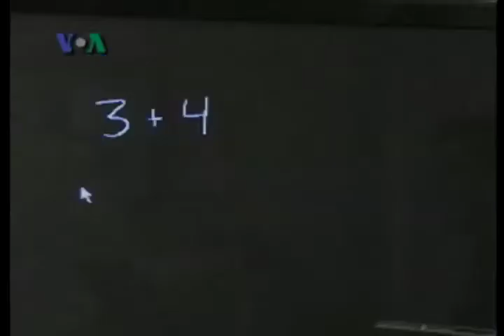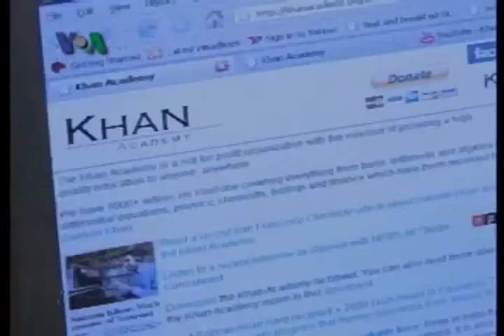Bimbingan Belajar Matematika di Internet Secara Gratis-Dunia Kita "Ep.Hari Ayah" 6/18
Salman Khan yang sehari-harinya adalah seorang ayah membuat sebuah situs yang bernama situs itu merupakan sarana untuk membimbing para siswa yang membutuhkan pelajaran tambahan di bidang matematika.  Situs yang mengajarkan dasar-dasar matematika itu banyak dikunjungi orang, selain itu situs tersebut dibuat secara gratis bagi para pengunjungnya.